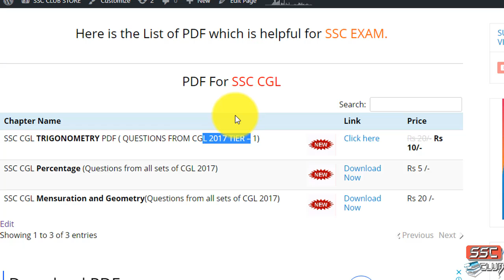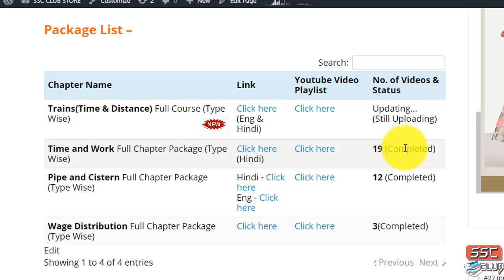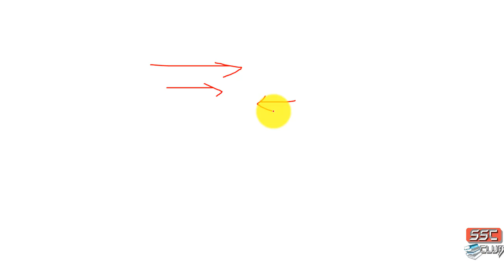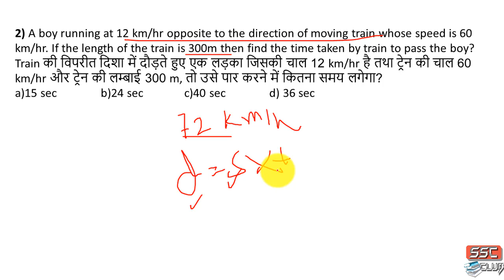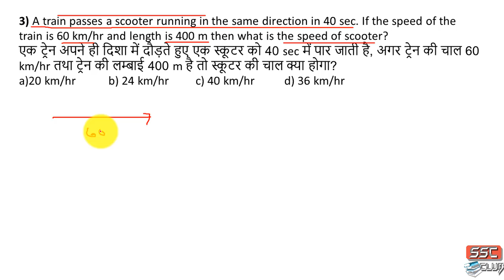Trains ( Time & Distance) Full Course: Part - 3 for SSC CGL Tier 1 & 2 , CHSL and other Exams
This is the third part of Trains chapter of TIme and Distance. In this video, I have discussed some basic concept and questions.